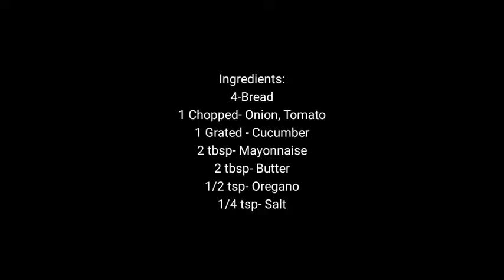Mayo Sandwich made by 2 Years old baby | Mayo Sandwich Recipe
How to make Mayo sandwich?
How to make Mayo sandwich recipe?
How to make Mayo bread sandwich?
How to make Mayo bread sandwich recipe?
How to make Mayo sandwich at home?
How to make Mayo sandwich recipe at home?

How to make Mayo sandwich in hindi?
How to make Mayo sandwich recipe in hindi?

How to make Mayo sandwich Video?
How to make Mayo sandwich recipe video?
How to make Mayo bread sandwich at home?
How to make Mayo bread sandwich recipe at home?
How to make Mayo bread sandwich in hindi?
How to make Mayo bread sandwich recipe in hindi?
How to make Mayo bread sandwich Video?
How to make Mayo bread sandwich recipe video?

How to make easy Mayo sandwich?
How to make easy Mayo sandwich recipe?
How to make easy Mayo bread sandwich?
How to make easy Mayo bread sandwich recipe?
How to make easy Mayo sandwich at home?
How to make easy Mayo sandwich recipe at home?

How to make easy Mayo sandwich in hindi?
How to make easy Mayo sandwich recipe in hindi?

How to make easy Mayo sandwich Video?
How to make easy Mayo sandwich recipe video?
How to make easy Mayo bread sandwich at home?
How to make easy Mayo bread sandwich recipe at home?
How to make easy Mayo bread sandwich in hindi?
How to make easy Mayo bread sandwich recipe in hindi?
How to make easy Mayo bread sandwich Video?
How to make easy Mayo bread sandwich recipe video?

How to make a quick Mayo sandwich?
How to make a quick Mayo sandwich recipe?
How to make a quick Mayo bread sandwich?
How to make a quick Mayo bread sandwich recipe?
How to make a quick Mayo sandwich at home?
How to make a quick Mayo sandwich recipe at home?

How to make quick Mayo sandwich in Hindi?
How to make quick Mayo sandwich recipe in hindi?

How to make a quick Mayo sandwich Video?
How to make a quick Mayo sandwich recipe video?
How to make a quick Mayo bread sandwich at home?
How to make quick Mayo bread sandwich recipe at home?
How to make quick Mayo bread sandwich in hindi?
How to make a quick Mayo bread sandwich recipe in Hindi?
How to make a quick Mayo bread sandwich Video?
How to Make a Quick Mayo bread sandwich recipe video?

How to make Simple and tasty Mayo sandwich?
How to make Simple and tasty Mayo sandwich recipe?
How to make Simple and tasty Mayo bread sandwich?
How to make Simple and tasty Mayo bread sandwich recipe?
How to make Simple and tasty Mayo sandwich at home?
How to make Simple and tasty Mayo sandwich recipe at home?

How to make Simple and tasty Mayo sandwich in hindi?
How to make Simple and tasty Mayo sandwich recipe in hindi?

How to make Simple and tasty Mayo sandwich Video?
How to make Simple and tasty Mayo sandwich recipe video?
How to make Simple and tasty Mayo bread sandwich at home?
How to make a Simple and tasty Mayo bread sandwich recipe at home?
How to make a Mayo bread sandwich in Hindi?
How to make a Simple and tasty  Mayo bread sandwich recipe in Hindi?
How to Make a Simple and tasty Mayo bread sandwich Video?
How to Make a Simple and tasty Mayo bread sandwich recipe video?

How to make Mayo Sandwich/ Mayo Sandwich Recipe
Ingredients Mayo Sandwich Recipe:
4-Bread
1 Chopped- Onion
1 Chopped- Tomato
1 Grated - Cucumber
2 tbsp- Mayonnaise
2 tbsp- Butter
1/2 tsp- Oregano
1/4 tsp- Salt